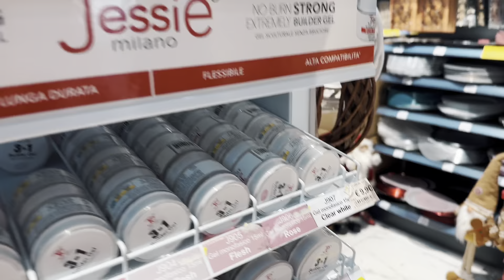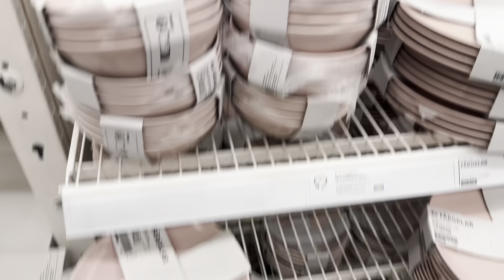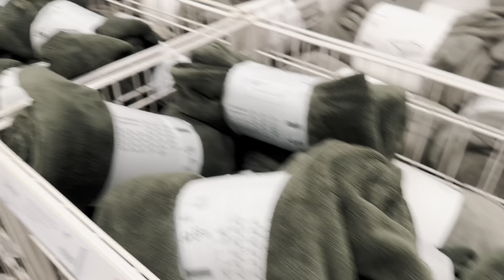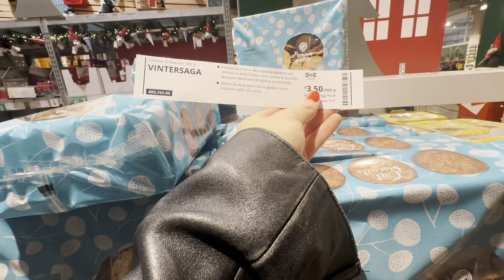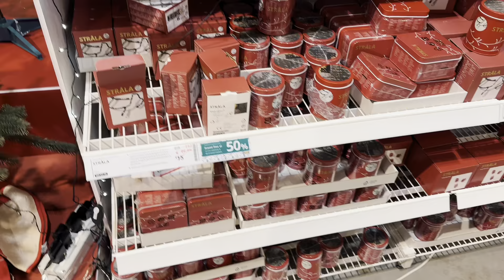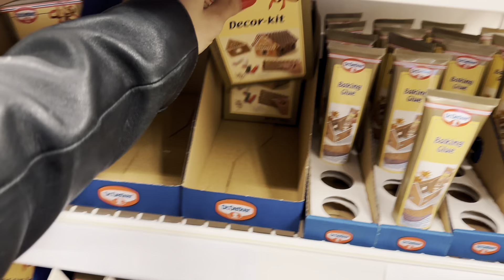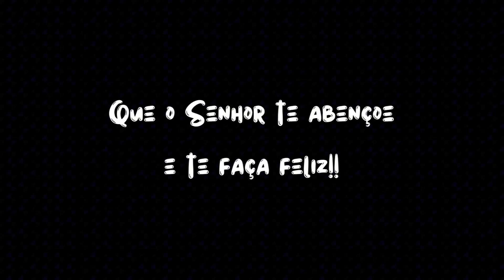VLOGMAS #21 - DIA DE PROCURAR PRESENTES PRO NATAL | TOUR PELA IKEIA LOJA DE COISA DE CASA DA ITÁLIA